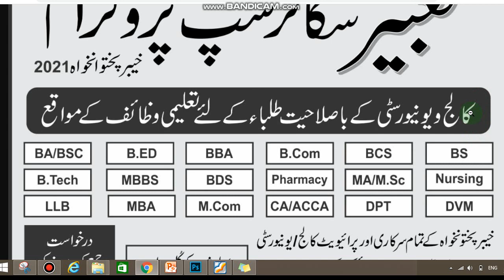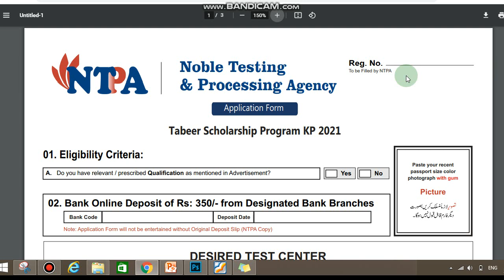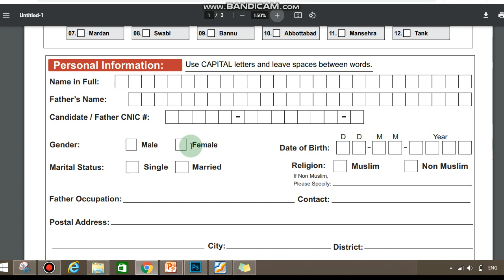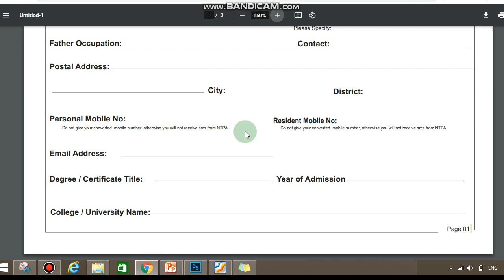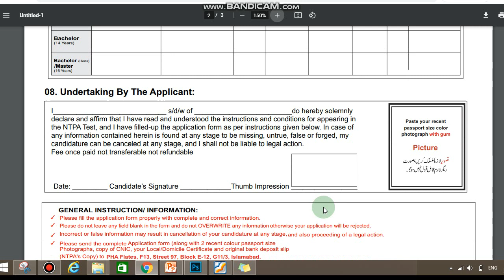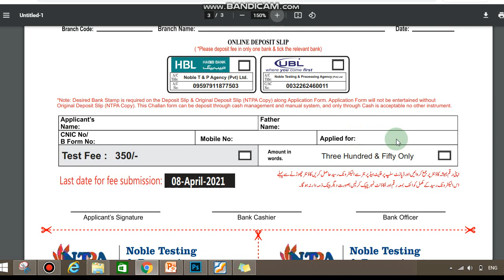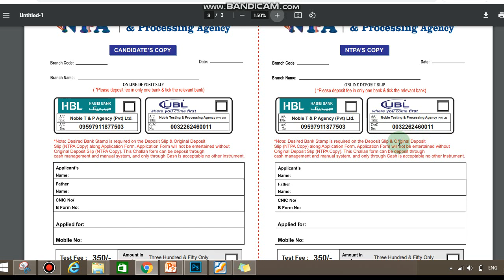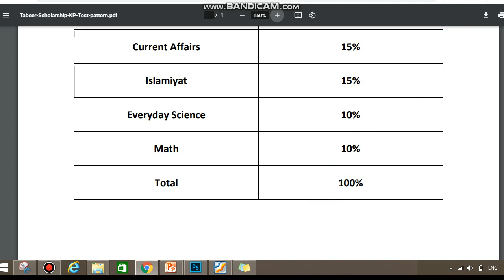Tabeer Scholarship 2021-22 For KPK | How To Fill Tabeer Scholarship Form | EduPublic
Tabeer Scholarship 2021 For KPK | How To Fill Tabeer Scholarship Form | EduPublic

Students enrolled in Government / Private colleges or Universities in the following programs may apply.

BA / BSc /BcomBCSBSB.TechMBBS/BDS/PharmacyMA/MSc/M.ComMBACA/ACCA
How to apply for Tabeer KP Scholarship
Application forms can be downloaded from Nobel Testing and Processing Agency

Select your desired test District. The test shall be held in the following districts

Peshawar Mardan CharsaddaS wabi Kohat Bannu D.I Khan AbbottabadT imergara Mansehra Laki Marwat Tank
Please fill the application form properly with complete and correct information.

Please send the complete Application form (along with 2 recent color passport size photographs, copy of CNIC, your Local/Domicile Certificate, and original bank deposit slip (NTPA's Copy) to
 Adress : PHA Flats, F7, Street 97, Block E-12, G11/3, Islamabad

Tabeer Scholarship For Kpk
Latest Scholarships, Financial Aid and Student Loan Schemes: National and Overseas
PEEF Scholarships for Balochistan Students
Sindh Education Foundation Scholarship
Rehmatul lil Alameen Scholarship for inter and undergraduate students
​Auqaf and Religious affairs scholarship for Madaris students
STSI Scholarship and Laptop scheme for Matric Inter students
Ehsaas Scholarship program for undergraduate students
Swat UET Overseas PhD Scholarship